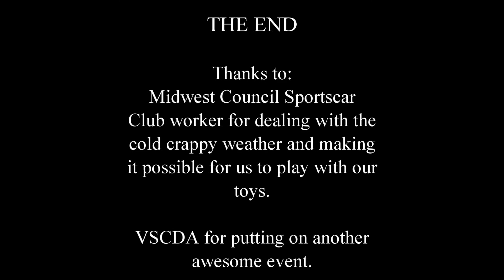VSCDA Blackhawktoberfest Oct 18 2020 Handicap Race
Handicap / Pursuit race at VSCDA's Blackhawktoberfest - last race of the weekend, open to all.  Slowest car starts first, let out based on lap times.  If everyone runs every lap at the time used for the calculation, all will finish at exactly the same time.  Of course that never happens, the faster cars lose speed passing the slower ones...  Anyway, last chance to beat up the race car for the year.  Really a boring race but here it is...